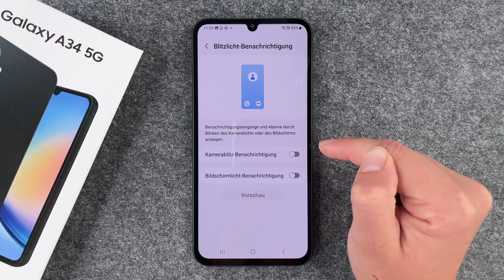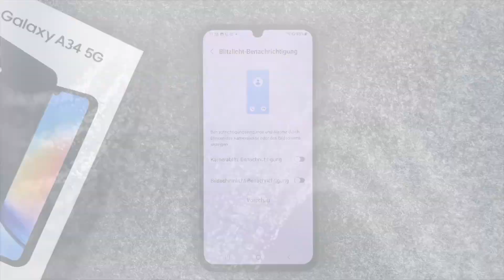Samsung Galaxy A34 - Blitzlichtbenachrichtigung • 📱 • 📩 • ⚡️ • Anleitung | Tutorial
Was ist die Blitzlichtbenachrichtigung beim Samsung Galaxy A34, wofür ist sie und wie kann man sie ein- bzw. ausschalten? Auf diese Fragen bekommt Ihr in diesem Video Eure Antworten. Wir zeigen Euch, wo Ihr in den Einstellungen Eures Galaxy A34 die Blitzlichtbenachrichtigung verwalten könnt und wann Ihr diese Funktion nutzen könnt. Eine praktische Einstellung, um optisch auf eingehende Anrufe oder Nachrichten aufmerksam gemacht zu werden, egal ob die Umgebungslautstärke gerade so hoch ist, dass man eh keine Klingeltöne hören kann, oder man vielleicht auch Hörprobleme hat. Viel Spaß bei unserem Video und mit Euren Blitzlichtbenachrichtigungen!